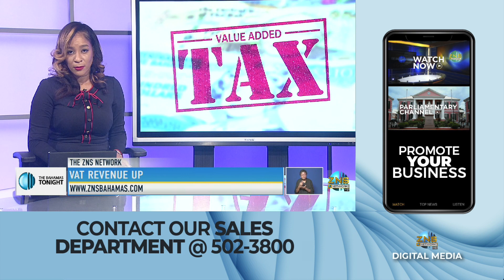V.A.T REVENUE UP